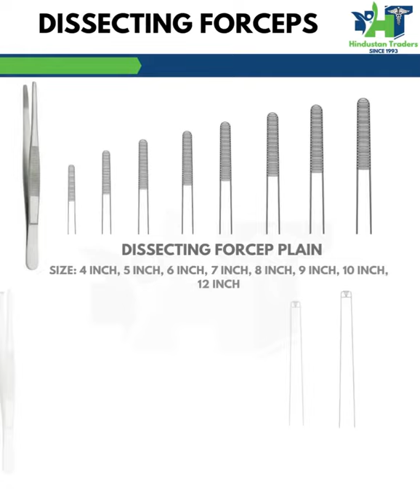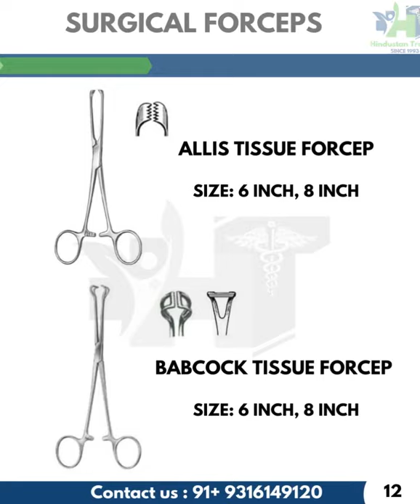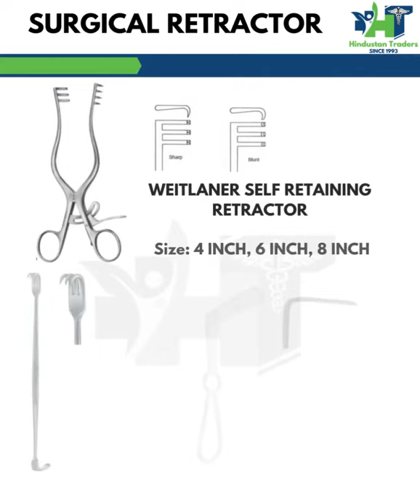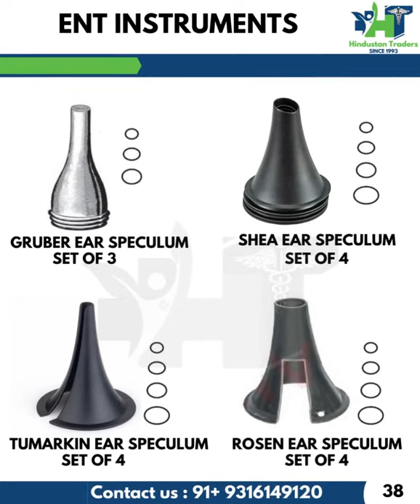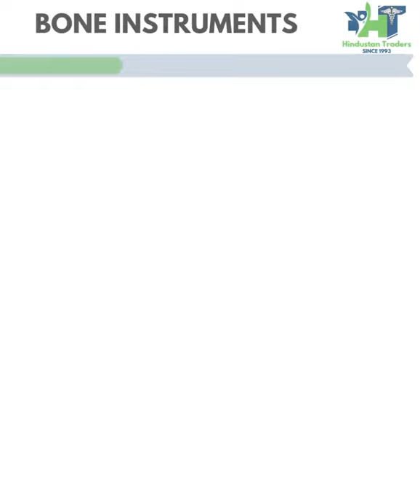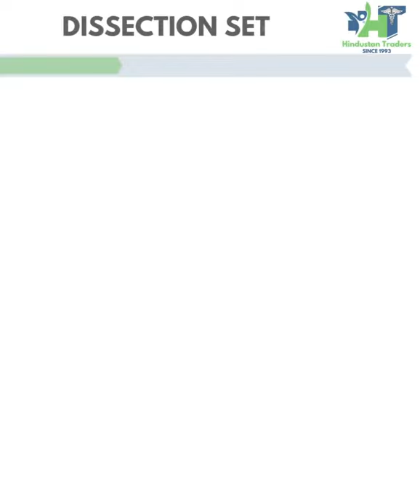HT Surgical Instruments Detailed Brochure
*WELCOME TO HINDUSTAN TRADERS*
 We are one of the leading manufacturer and supplier of Surgical Instruments in Jalandhar, Punjab. We are offering all kinds of Surgical Instruments with reasonable or wholesale prices and best quality.

For over 30 years, "HINDUSTAN TRADERS" have built and sustained an enviable reputation for the manufacture and supply of precision surgical instrumentation.

Our mission is to be the healthcare industry's first choice for all their surgical instruments requirements and to deliver products of outstanding quality, with great service, at an affordable prices.
*QUALITY*
"HINDUSTAN TRADERS" manufacturing process and state of the art quality lab has been certified to comply with the provisions of "ISO 9001:2015, CE CERTIFICATION", manufacture of surgical instruments for the medical industry.

 Our Quality Assurance Department checks the quality of instruments during the various stages of manufacturing and finally before it is packing, to ensure that every tool we produce must be of high quality.
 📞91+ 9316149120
 (Pawan Kumar, Sales Manager)